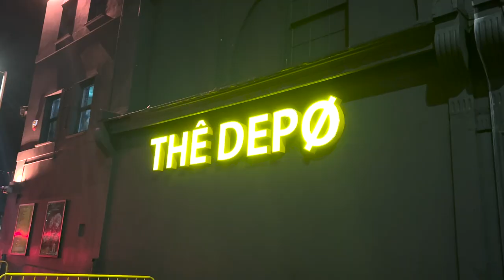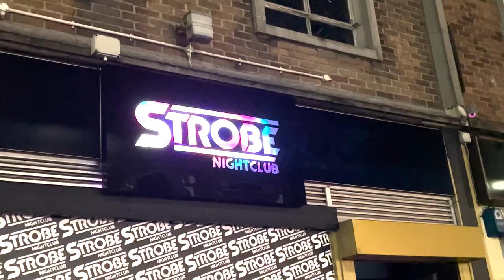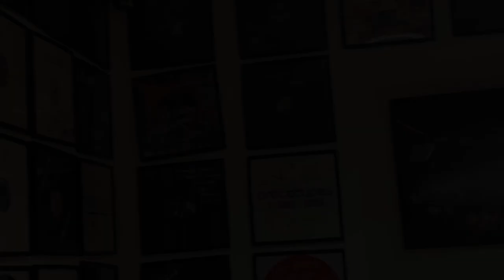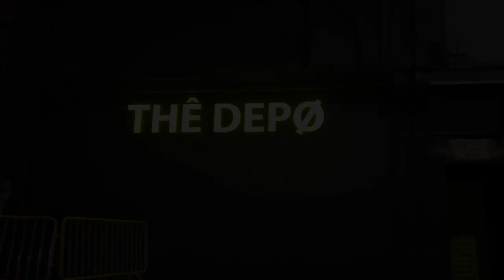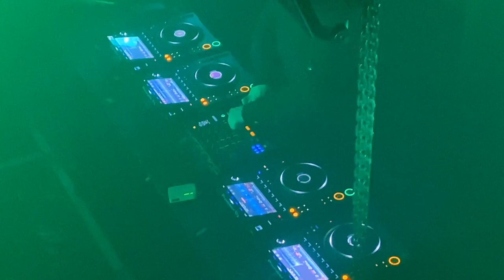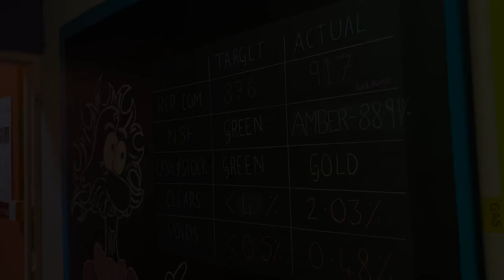'a night in the life'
Strong language used throughout
Produced/edited by yours truly
All content filmed is by me
Thankyou to Popworld, THE DEPO, Ryan Platts and Luke Obee for making this documentary possible